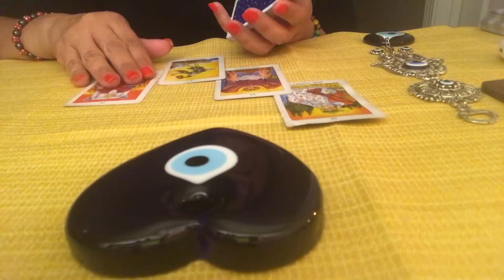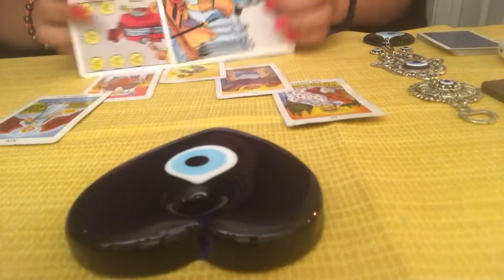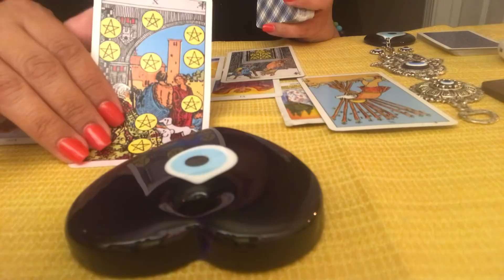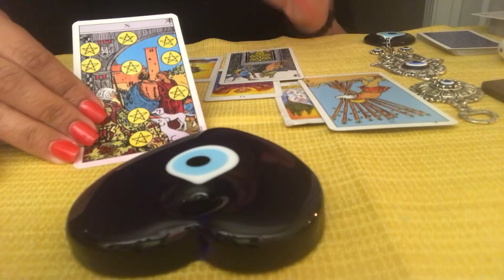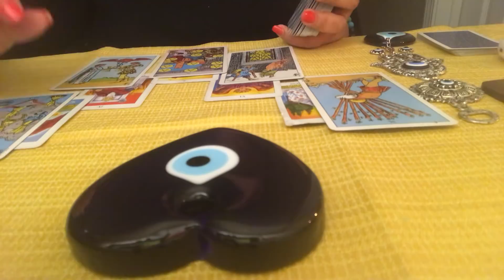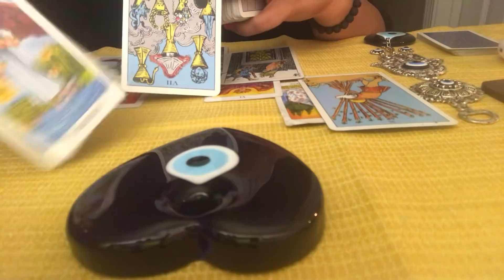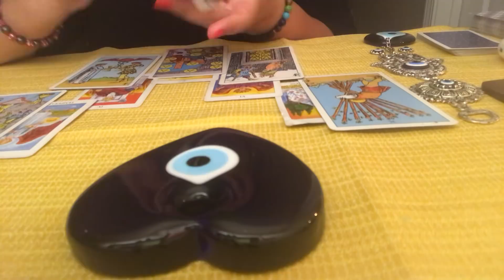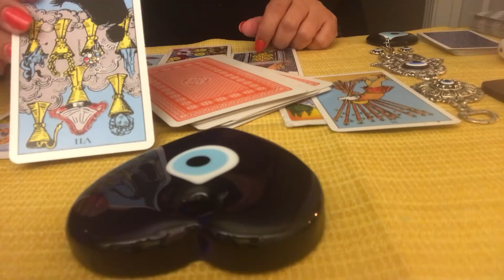Piscis.....Tarot Amor para Agosto 2018❤️